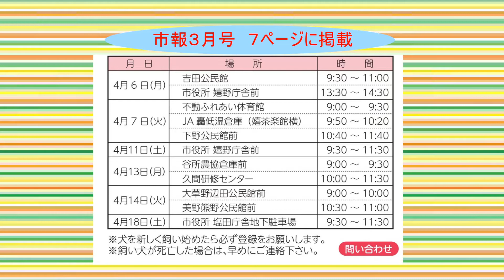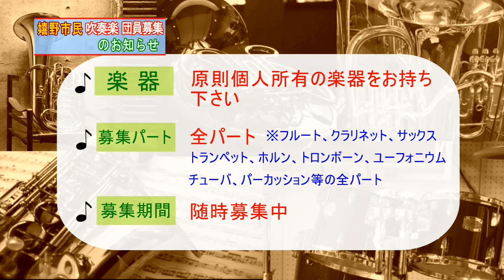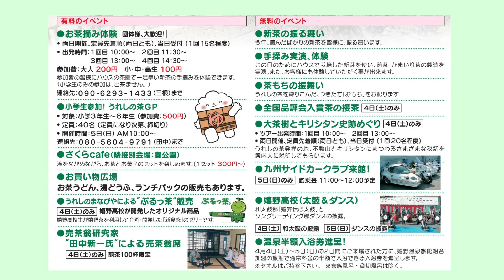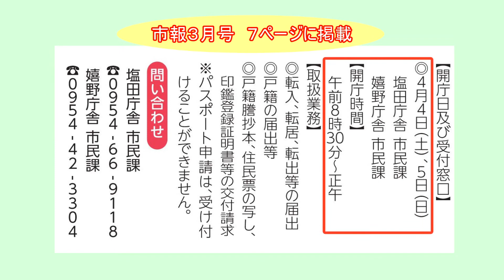第336回うれしのほっとステーション第2編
「嬉野シニア健康づくり教室2015Withサガン鳥栖」「狂犬病予防接種についてお知らせ」「嬉野市民吹奏楽団員募集のお知らせ」「暮らしのカレンダー」